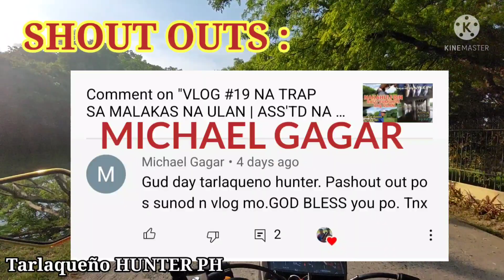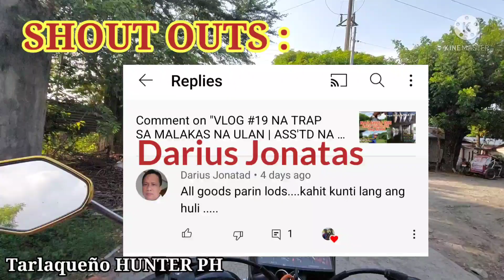VLOG #20 CATCHING BIG SILVER CARP | ANG LAKAS NIA NAPALANGOY AKO NG DI ORAS | Tarlaqueño Hunter PH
Airgunfishhunting tiksayfishingadventure @Tarlaqueño Hunter PH